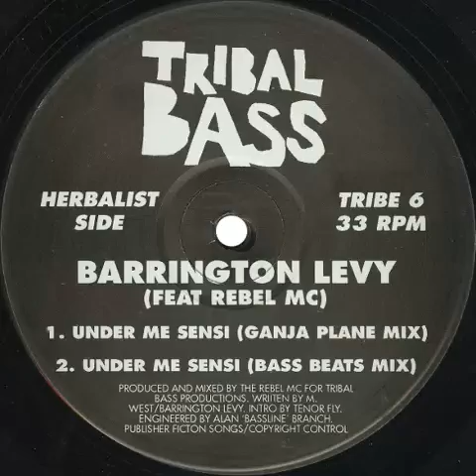Barrington Levy Feat. Rebel MC - Under Me Sensi (Ganja Plane Mix)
TRIBE 6